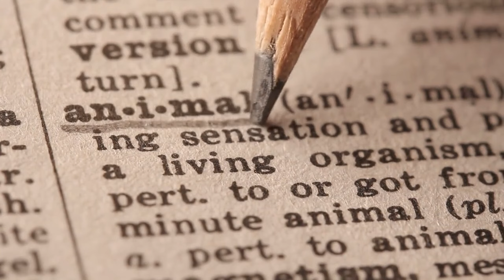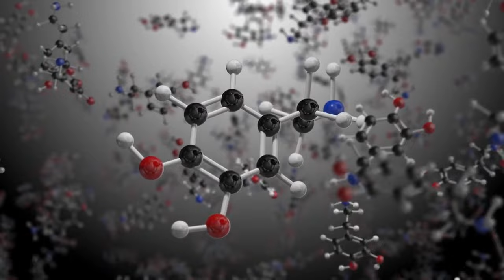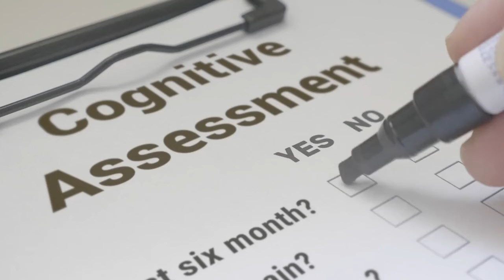The Science Behind Animal Intelligence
In this video, we explore the intriguing realm of animal intelligence. Join us as we uncover the secrets behind the behaviors and cognitive abilities of various animals. From problem-solving skills to emotional intelligence, we'll dive deep into the science behind what makes animals so smart. Don't miss out on this eye-opening journey!